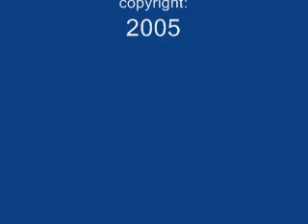Sailor Moon Fly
a video mostly about sailor saturn with the song fly by hillary duff